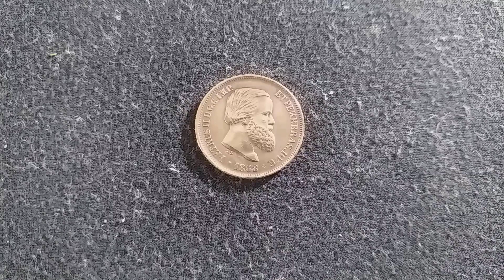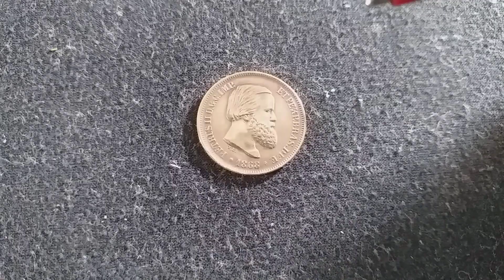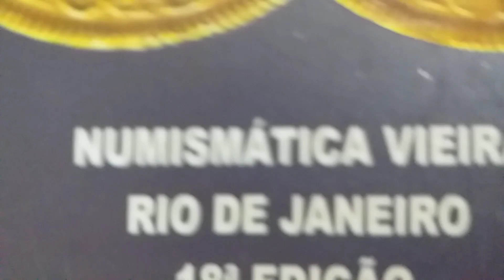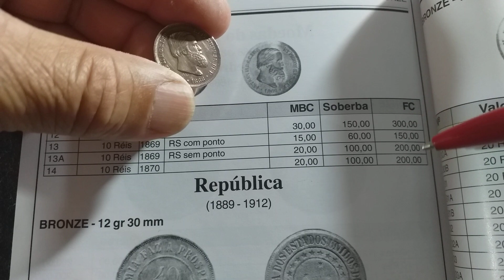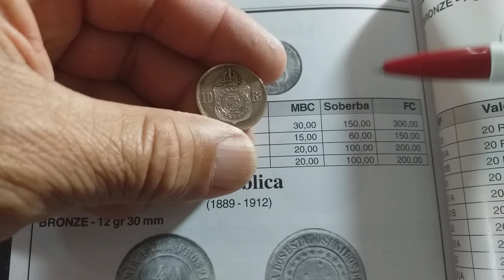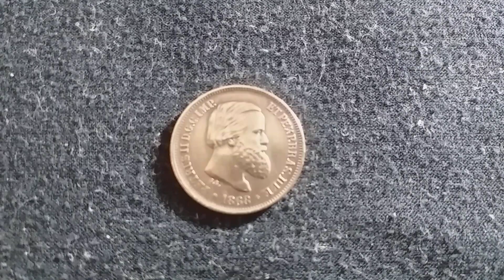10 RÉIS DE 1868 - D. PEDRO ll - BRAZIL IMPÉRIO / RARÍSSIMA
Veja neste vídeo SEUS VALOR em catalogo ATUALIZADO 2019. MOEDA de colecionador exigente.